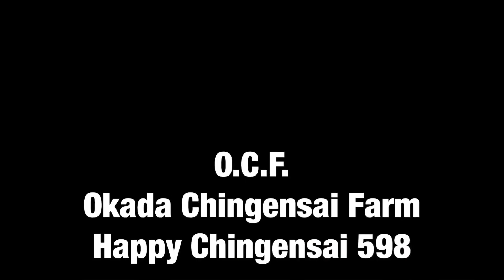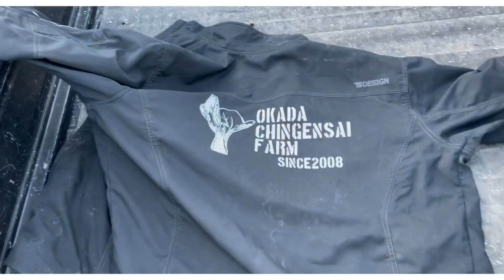かーちゃんとお揃いでお気に入りのTSDESIGN 作業服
お気に入りの作業服TSDESIGN のご紹介です。
機能性とデザインのカッコ良さを両方兼ね備えているTSDESIGN の作業服
広島県福山市の会社という事もあり
大好きなメーカーです。